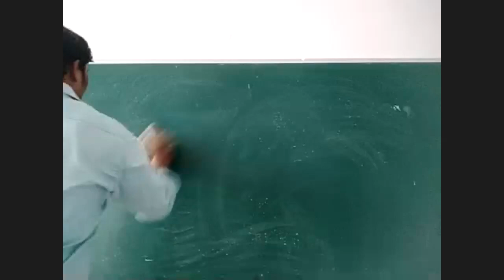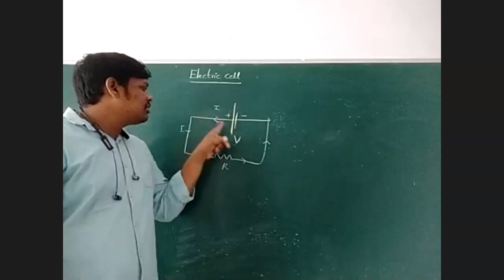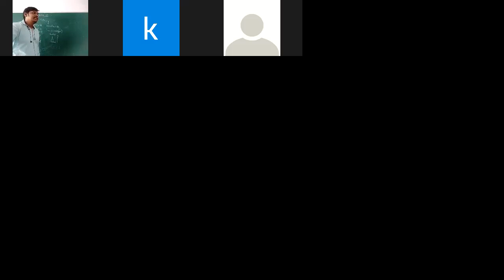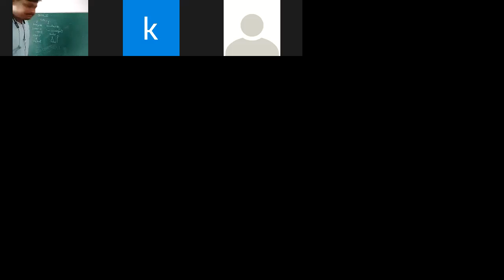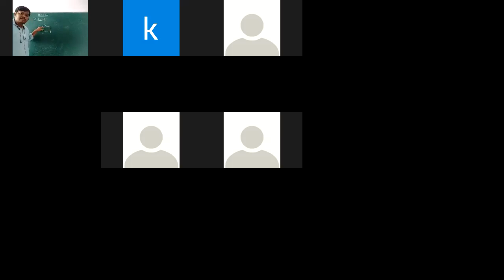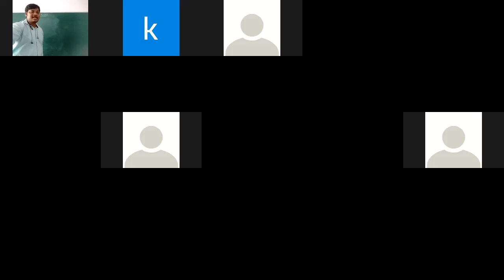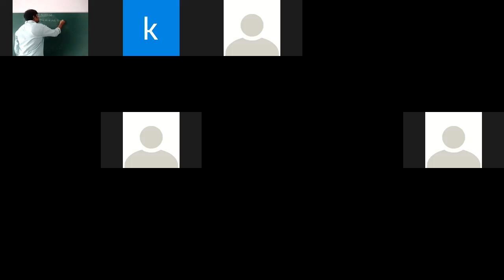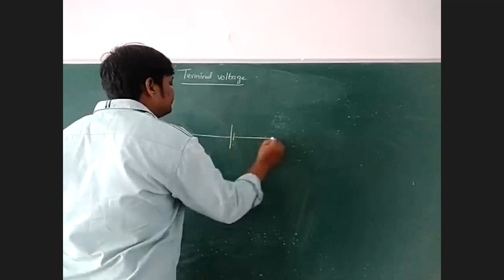physics class by trs sir 26.8.20